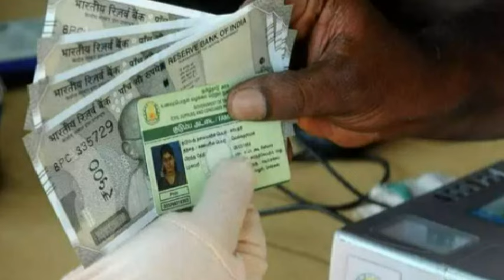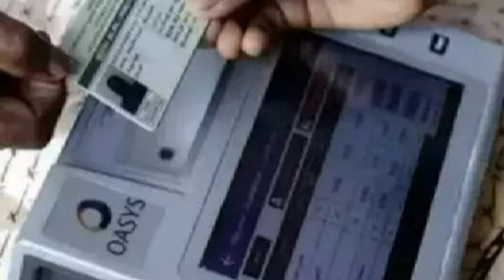01.08.24 முதல் ரேஷன் அட்டைக்கு அதிர்ச்சியான செய்தி ராதாகிருஷ்ணன் திடீர் அறிவிப்பு